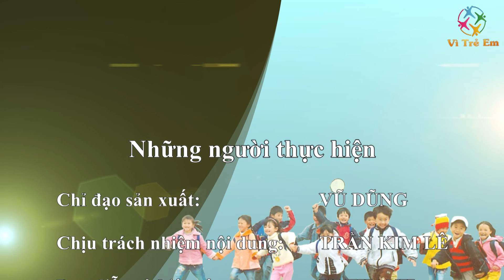Thiếu vắng sách dành cho thiếu nhi | Truyền hình Vì trẻ em VTV1